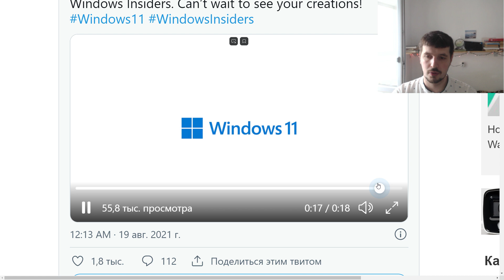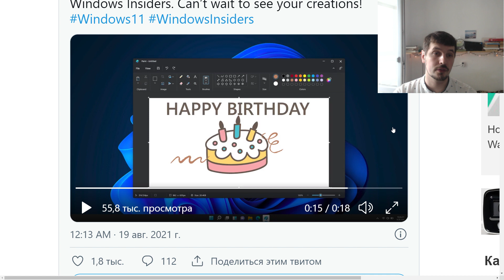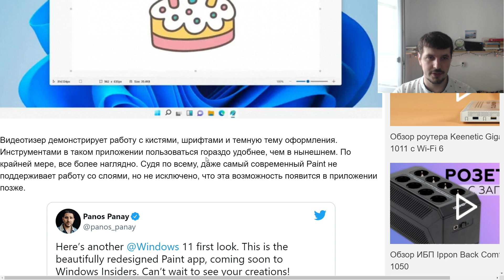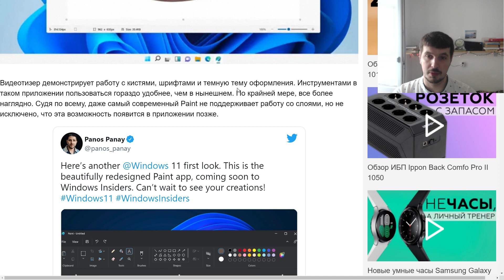Встречаем новый Paint в Windows 11